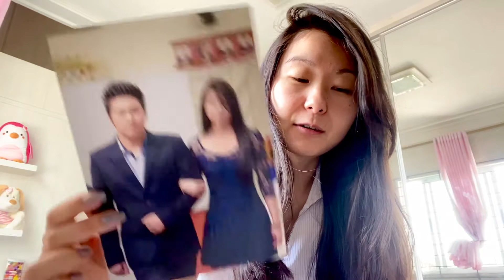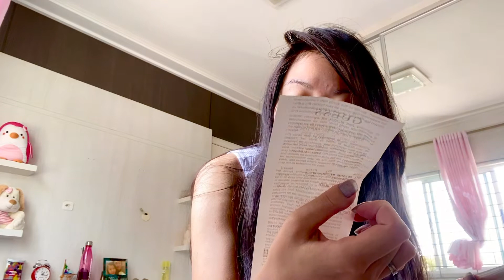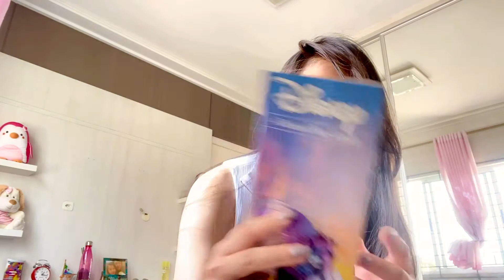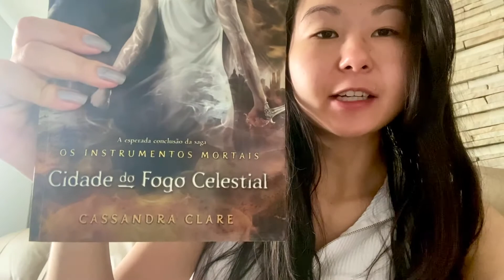ORGANIZEI MINHA GAVETA E ENCONTREI MUUUIIITAS COISAS!!!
Olá pessoas, tudo bom? No vlog de hoje organizo com vocês minha gaveta! Estava uma bagunça e encontrei muitas coisas que nem lembrava mais. Recibos de comprinhas dos EUA, meus dentes do siso, e muito mais!!!